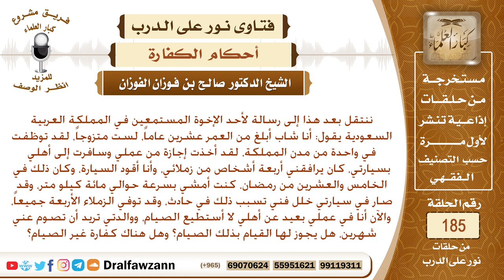حكم من عجز عن الصيام في كفارة قتل خطأ، وهل يجوز أن يصوم عنه غيره؟ الشيخ صالح الفوزان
نص السؤال: ننتقل بعد هذا إلى رسالة لأحد الإخوة المستمعين في المملكة العربية السعودية يقول: أنا شاب أبلغ من العمر عشرين عاماً، لست متزوجاً، لقد توظفت في واحدة من مدن المملكة، لقد أخذت إجازة من عملي وسافرت إلى أهلي بسيارتي، كان يرافقني أربعة أشخاص من زملائي، وأنا أقود السيارة، وكان ذلك في الخامس والعشرين من رمضان، كنت أمشي بسرعة حوالي مائة كيلو متر، وقد صار في سيارتي خلل فني تسبب ذلك في حادث، وقد توفي الزملاء الأربعة جميعاً، والآن أنا في عملي بعيد عن أهلي لا أستطيع الصيام، ووالدتي تريد أن تصوم عني شهرين، هل يجوز لها القيام بذلك الصيام؟ وهل هناك كفارة غير الصيام؟
السيرة الذاتية :
للاشتراك في قناة الشيخ صالح الفوزان

رئيس الفريق
لمشروع كبار العلماء